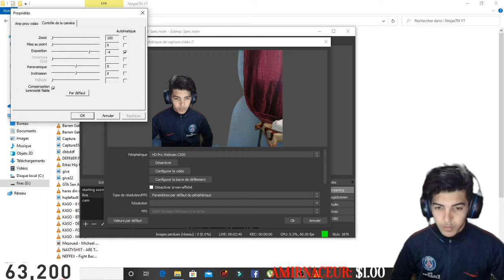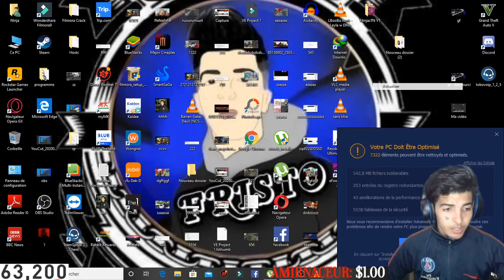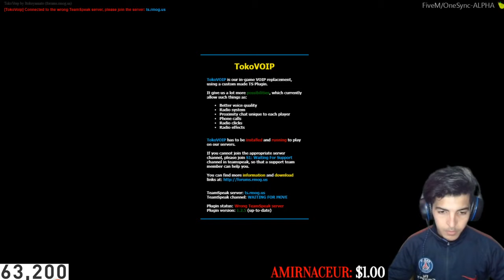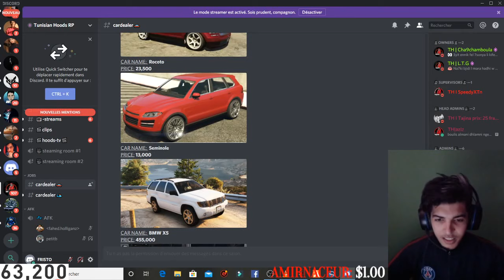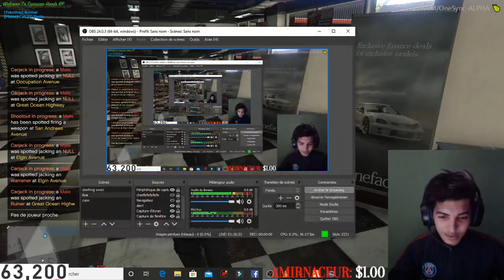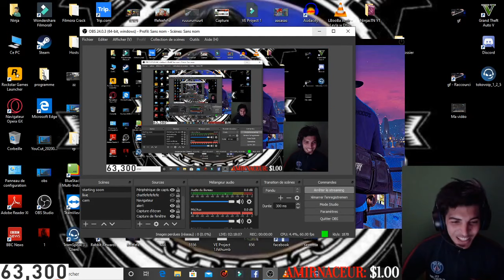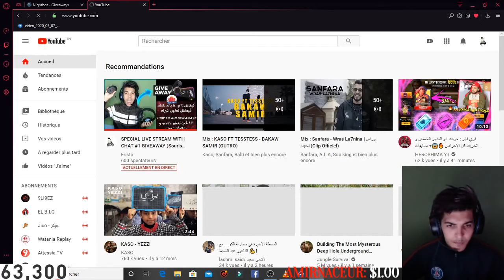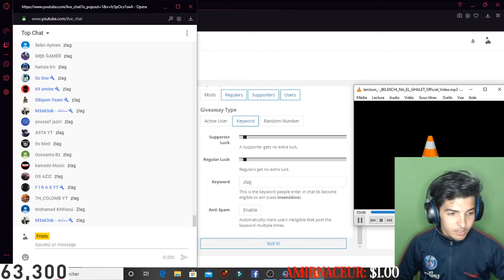SPECIAL LIVE STREAM WITH CHAT #1 GIVEAWAY (Souris Gamer)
الحمد والشكر لله على كل شيء

PC :
_ Boitier : Boitier Cooler Master Sharkoon
_ Carte graphique : Carte graphique Geforce GTX 1650
_ Carte mère : Carte mère ASUS PRIME H310M-KR2.0
_ BARRETTE MÉMOIRE : BARRETTE MÉMOIRE TEAM GROUP 8GB
_ PROCESSEUR : PROCESSEUR i3-9100f LGA1151

ACCESSOIRES :
_ CLAVIER : CLAVIER REDRAGON MECHANICAL
_ SOURIS : SOURIS REDRAGON COBRA M711-FPS
_ TAPIS : TAPIS GAMER REDRAGON XXL
_ CASQUE : CASQUE GAMING REDRAGON